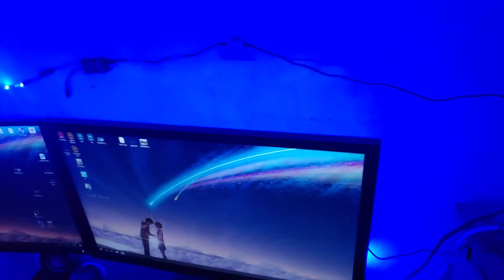My RGB Led and Fairy Lights Room + Bike Part 1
a room full of rgb led 3528 lights and fairy lights.